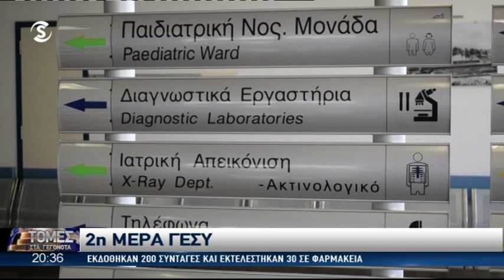Τεστ αντοχής για το ΓεΣΥ η Δευτέρα